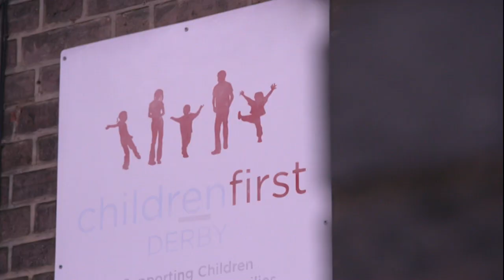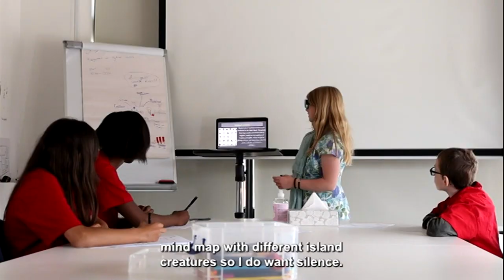BBC East Midlands Today Footage of Children First Derby Drama Group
We recently welcomed BBC East Midlands Today into the Children First Derby Offices to film some of our supported young people during one of their drama sessions. The Children First Derby Drama group was established by our Mentoring Services to help support our young people, enabling them to make new friendships and helping them to express themselves and find a sense of belonging. And the group is funded by Children In Need. The footage highlights the valuable work we are doing and the difference it is making to our supported young people.